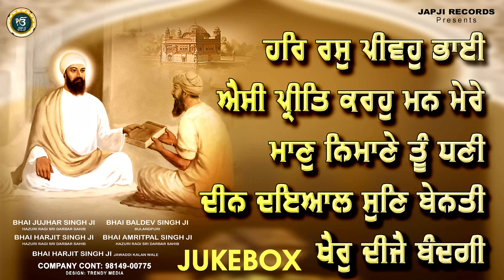New Shabad Gurbani Kirtan 2024- Aesi Preet Karo Mann Mere - Gurbani JukeBox | Japji Records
Japji Records Presents
Japji Records & Kaka Purain Presents
Shabad -

1.Har Ras Pivho Bhai
By - Bhai Jujhar Singh Ji Hazuri Ragi
2. Aesi Preet Karo Mann Mere
By - Bhai Baldev Singh Ji Bulandpuri
3.Maan Nimane Tu Dhani
By - Bhai Harjit Singh Ji Hazoori Ragi Baba Bakala
4.Deen Dayal Sun Benati
By - Bhai Amritpal Singh Ji Hazoori Ragi Taran Taaran Wale
5. Shekh Faride Khair Dijey
By - Bandagi Bhai Harjit Singh Ji Jawaddi Kalan Wale

Music - Harjinder Singh Tinku,Parvinder Singh Babbu, N & J